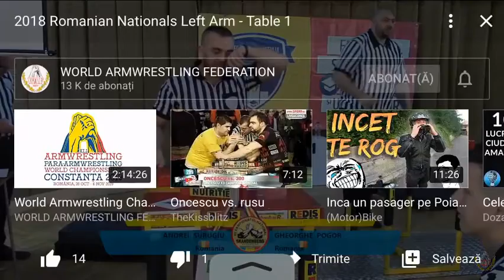Campionatul național de Skandenberg 2018 Left ARM